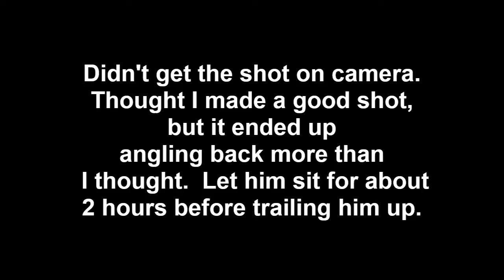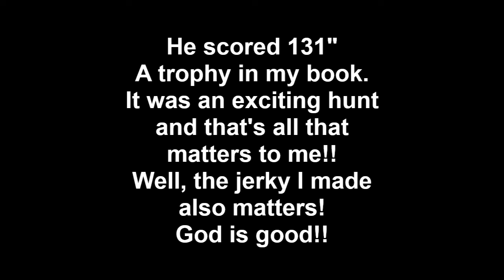10 Point Ohio Crossbow Buck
Recovery of my 10 point buck from 2020.